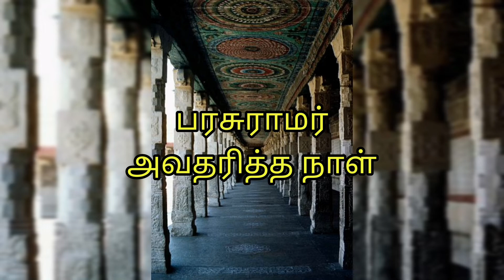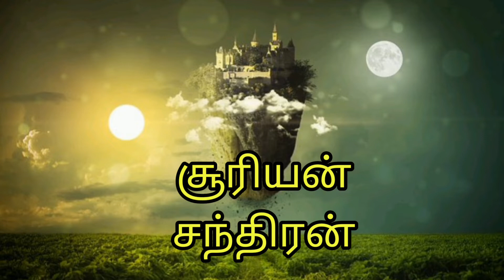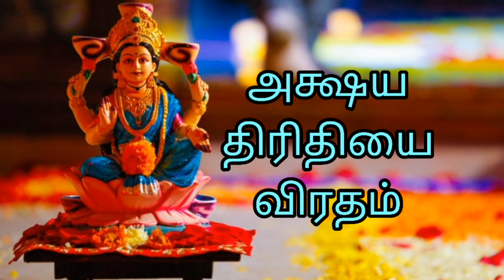அட்சய திரிதியை நாள்.தெரிந்ததும் தெரியாததும்